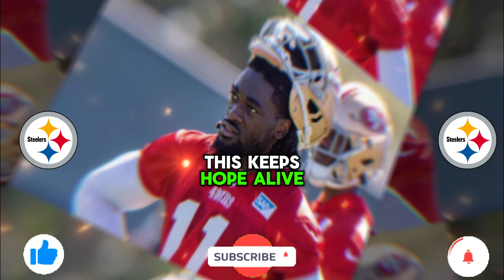🚨 UPDATE: Steelers TRADE for 49ers WR Brandon Aiyuk / Deebo Samuel "FELL APART LATE" (News)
🚨 BREAKING NEWS: 🚨 UPDATE: 🚨 RUMOR: 🚨 REPORT: Pittsburgh Steelers TRADE for San Francisco 49ers WR Brandon Aiyuk / Deebo Samuel "FELL APART LATE" after Done Deal? (News)

It will help me out a lot and allows me to make more videos going over-analysis of players and news about the Pittsburgh Steelers!!!

Pittsburgh Steelers head coach Mike Tomlin says Russell Wilson is the starting QB over Justin Fields

Pittsburgh Steelers breaking news today: Steelers name TJ Watt, Cam Heyward, Kenny Pickett and Miles Kilabrew team captains! Kwon Alexander, Macus Golden and Desmond King get new numbers as well! Omar Khan, Mike Tomlin, Andy Weidl, Matt Canada, Terrell Austin make the decisions to draft Kenny Pickett and offense & defense was addressed!

☆ 3 🤝 Share

⚠️ATTENTION⚠️

WE ARE NOT AN OFFICIAL CHANNEL OF THE pittsburgh steelers news BUT A FAN CHANNEL WITH THE INTENTION OF BRINGING YOU UP-TO-DATE NEWS ABOUT OUR BELOVED packers! We, the team behind the pittsburgh steelers news & Rumors Channel - FAN EDITION, strive to provide accurate information from reliable sources such as NFL Network, ESPN, and local sports networks.  Until the next video! 🏈